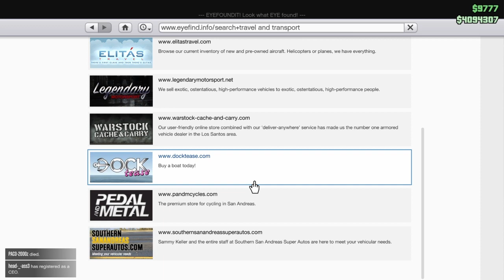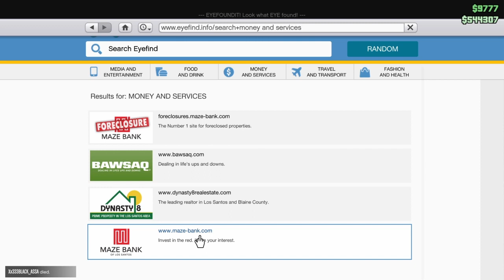GTA 5 Buying a Deluxo "flying car"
Buying a Imponte Deluxo